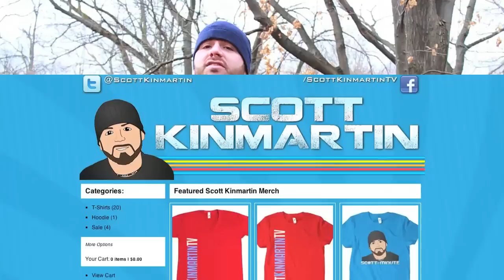World Record MILK CHALLENGE - 30,000 Subscribers!